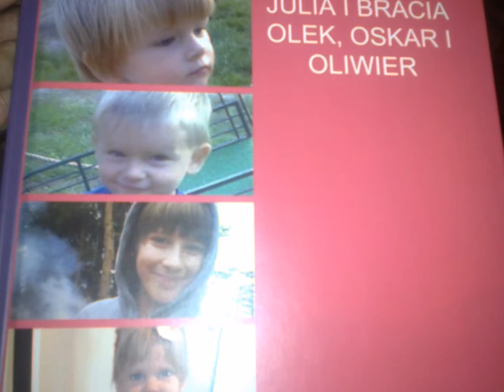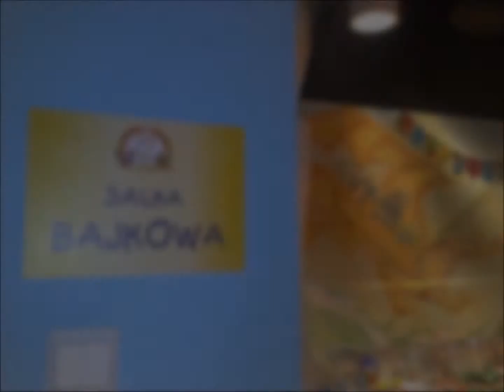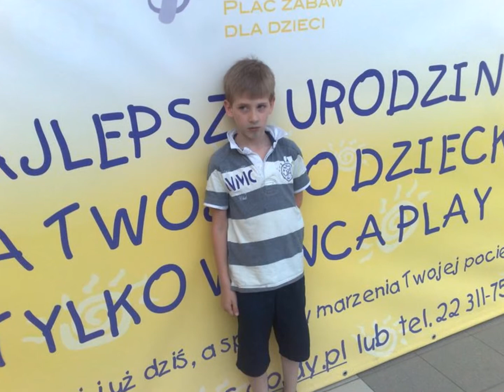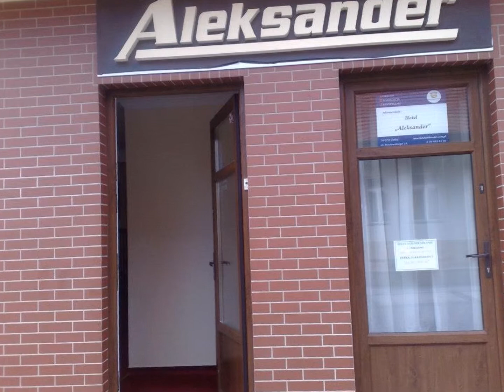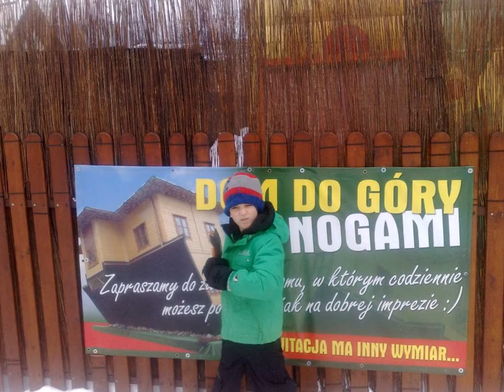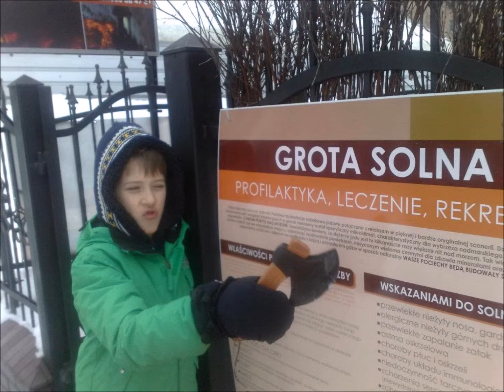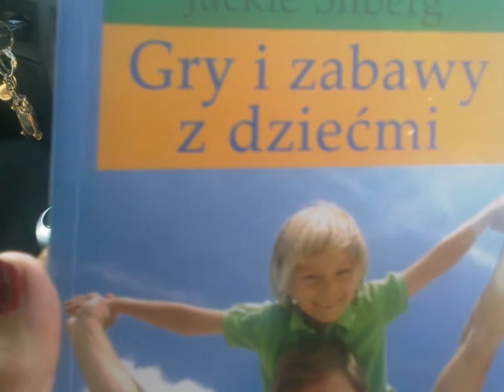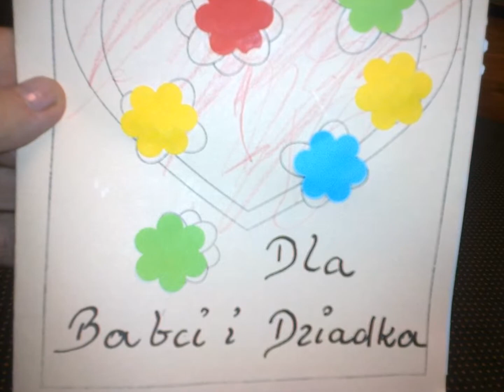IWONKA I MARCIN Z RODZINĄ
Pamiątkowe zdjęcia  IWONKi I MARCINA oraz ich dzieci Julii, Olka, Oskara i Oliwiera.
Autorką tekstów  do przepięknej pieśni DĄB I KOLĘDY JEST MAŁGORZATA GERGASZ